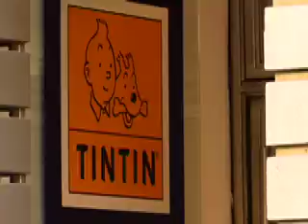Brusselas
fragmento del programa NOS VAMOS en Belgica